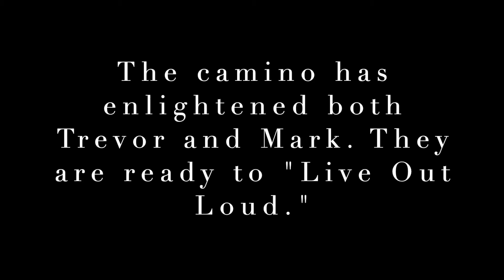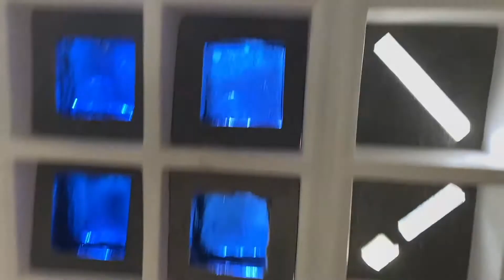Living Out Loud (13/17) - The Camino - a Musical Journey by Andy Hagen